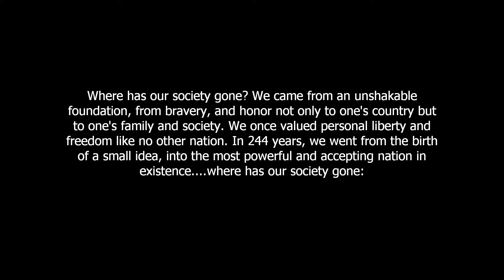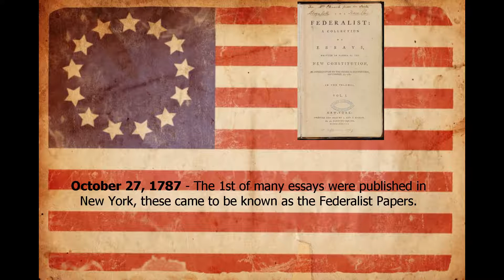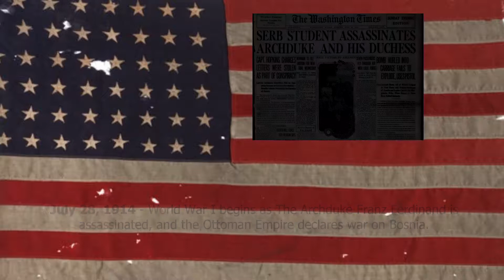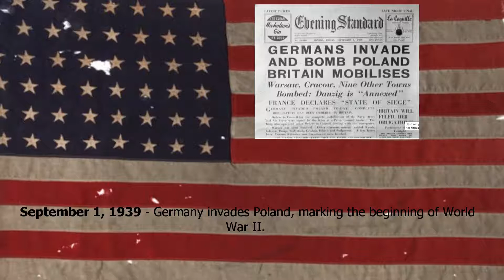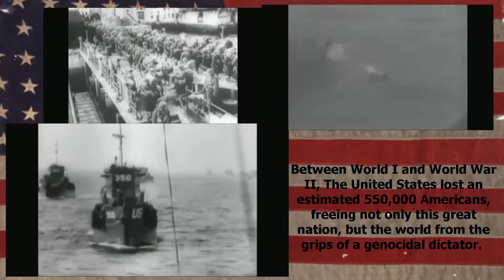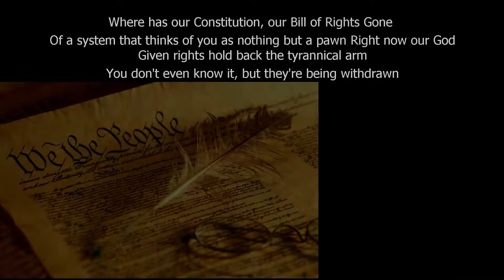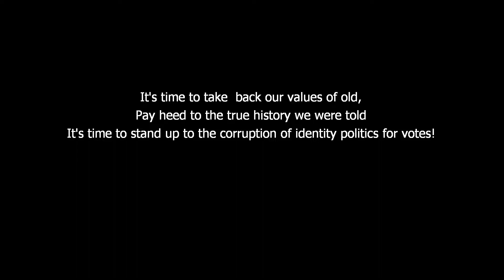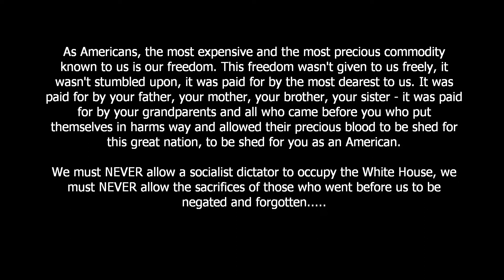America's Present Fight - Where has America been led, where are we going.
Present fight in America! Where has America gone and been led? Are we on a spiral down into socialism? Has Trump started to bring back our American Values? Where has identity politics led us? What has our President done? What have our past presidents done and our founding fathers? How did they start this country and has it fallen from grace?

Credit for the song goes to Tommee Profitt, however, it is very heavily edited.